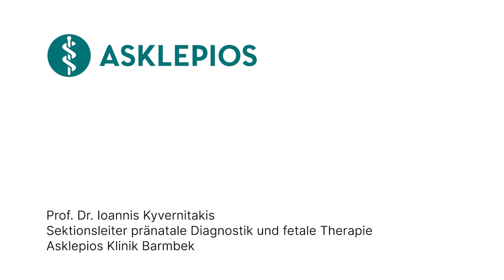Pränatale Untersuchungen: 3 Fragen 3 Antworten | Asklepios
Vorgeburtliche Untersuchungen können Aussagen über bestimmte Krankheiten und Behinderungen des ungeborenen Kindes machen. Prof. Dr. Ioannis Kyvernitakis, Sektionsleiter für pränatale Diagnostik und fetale Therapie an der Asklepios Klinik Barmbek
erklärt, welche pränatalen Untersuchungsformen es gibt, ob die Untersuchungen für das Baby oder die Mutter gefährlich sind und ob es Fehlbildungen oder Erkrankungen gibt, die man nicht durch diese Untersuchungen feststellen kann.